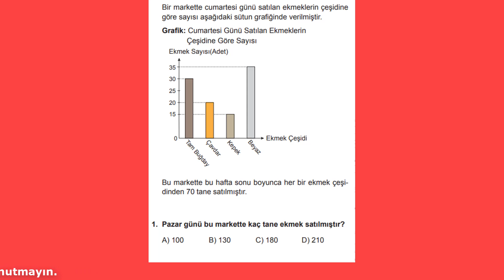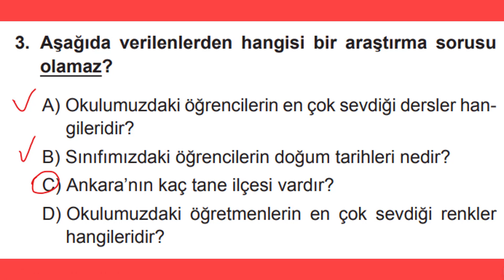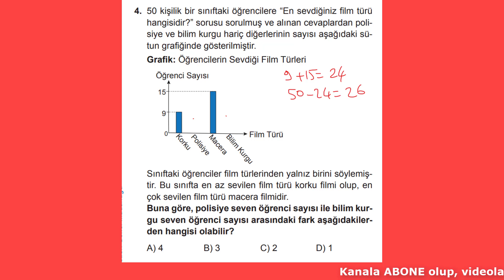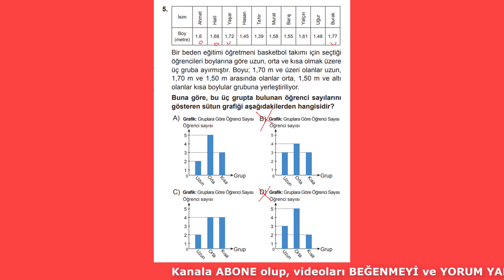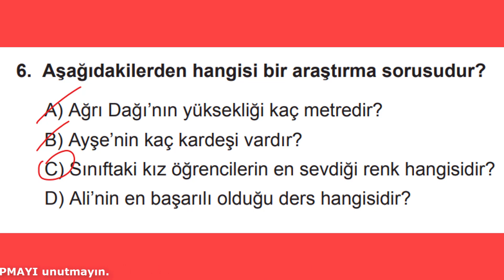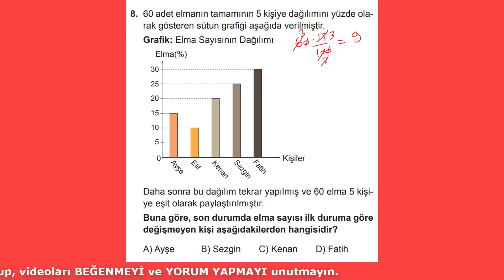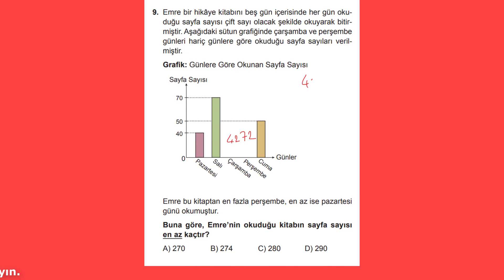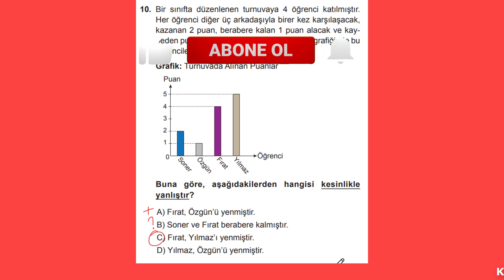5. SINIF MATEMATİK KAZANIM KAVRAMA TESTLERİ VERİ TOPLAMA VE DEĞERLENDİRME 3 KONUSU 25. TEST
5.sınıf matematik kazanım kavrama testleri, veri toplama ve değerlendirme 3 konusu 25. testin çözümleri. yeninesil matematik derskitabı lgs2023 #5.sınıf